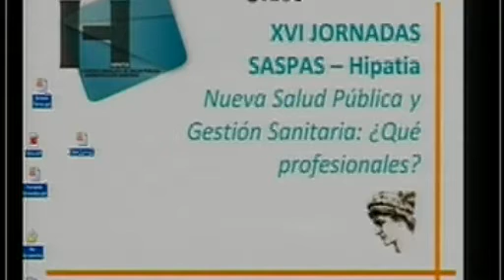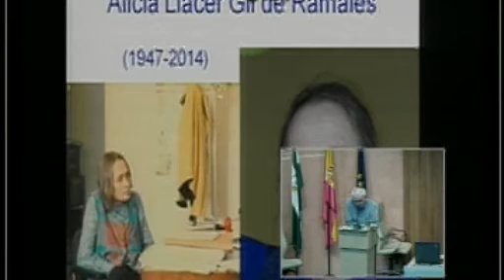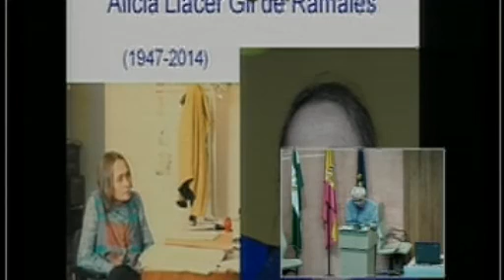XVI Jornadas SASPAS-HIPATIA - Homenaje a Alicia Llácer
XVI Jornadas SASPAS-HIPATIA
11 de diciembre de 2014